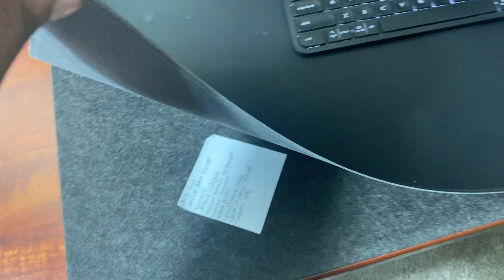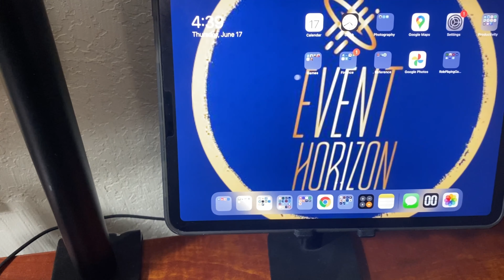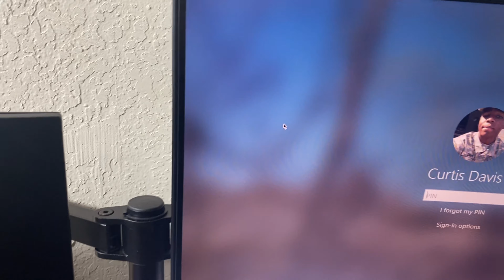2021 Office Setup Update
Hey guys check out the updates I've made to my home setup. Enjoy!

⭐Casual Thor Bobblehead From Avengers Endgame

⭐Boromir Pop

⭐Sokka Pop
⭐Switch Pro Controller

⭐Creative Pebble V3

⭐Vault- Tec Bobblehead

⭐Artificial IKEA Fejka Plants (3 Pack)

⭐Fake Plants

⭐Stormtrooper Lego Helmet

⭐Mario Question Mark Button Lamp

⭐Neon Peace Sign Light

⭐Zodaca Black Wavy Pen Holder

⭐Yootech Wireless Phone Charger

⭐Mario Light Up Question Block With Sound

⭐Vintage Edison Lightbulb

⭐Vintage Light Base

⭐RBG Gaming Keyboard

⭐Memory Foam Arm Rest

⭐Switch Joy Con Keyboard Grip

⭐StrongTek Anti-Fatigue Balance Board

⭐Office Chair

⭐White Sticky Notes

⭐Global Map XL Desk Mat

⭐Hisense 43 Inch TV

⭐Xbox Elite Controller 2

⭐VIVO Standing Desk

⭐Left Handed Mouse

⭐Triple Monitor Stand

⭐Nintendo Switch

⭐Controller Charging Base

⭐Razer Stealth 700 Gen 2

⭐Beats Solo Wireless

⭐Under The Desk Headphone Hanger